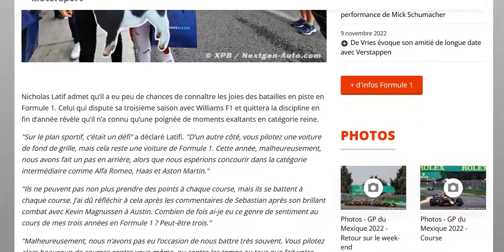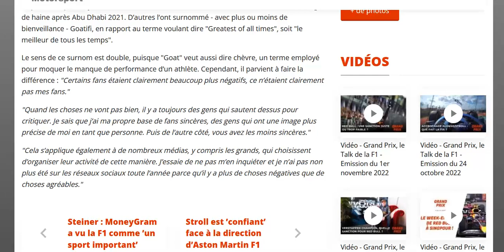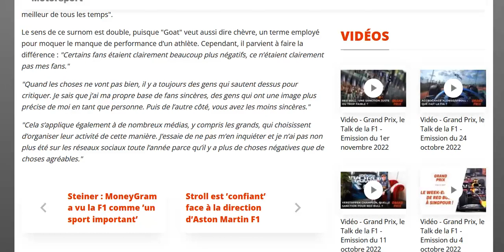Latifi : la F1 ne me passionne plus, je n'ai pas eu toutes ces batailles que d'autres ont eu !